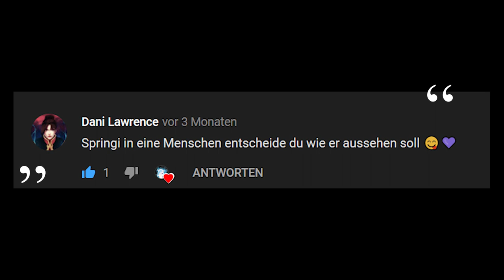Fnaf Transformation| Rafaello in Springtrap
Heyo!
Und willkommen zu einer neuen Transformation! Heute ist es Rafaello in Springtrap (und ja, seit ich damit angefangen habe, war diese Transformation geplant). Durch die ganzen Details bei Springtrap war sie auch mindestens 2x so aufwändig wie die andern Transformationen.

Springtrap wurde sich gewünscht in einen Menschen. ... Ja gut. Ist nicht exakt so, aber man kann es sich auch rückwärts ansehen :P

Spaß beiseite. Die Gänsefüßchen sollen zeigen, dass ich vielleicht den Wunsch nochmal neu umsetze, aber diesem in eine richtige menschliche Form von Springtrap. Sicher ist es nicht, da es halt, verdammt auf wenig ist, aber mal schauen ob ihr das Video hier sehr feiert, dann setz ich mich auch gerne nochmal dran und mache es wie gewünscht.

Aber auch so behalte ich es erstmal im Hinterkopf.

Ich hoffe an der Stelle, der/die/das nette Kommentarschreiber ist mir an der Stelle nicht böse, dass ich einen meiner Oc´s genommen habe, statt die geplante Form.

So oder so habt ne schöne Zeit!
Eure White

Ihr wollt euch auch was wünschen? (unter keinem anderen Video werden Vorschläge angenommen, da ich zu blöd bin die wieder zu finden :) )